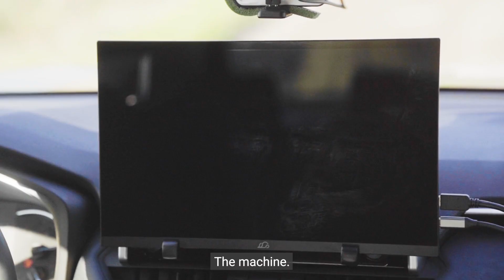Basemark Rocksolid Core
Rocksolid Core is an automotive operating system, execution environment and platform that covers all vehicle functions, ranging in safety critical levels from ASIL-B to ASIL-D.